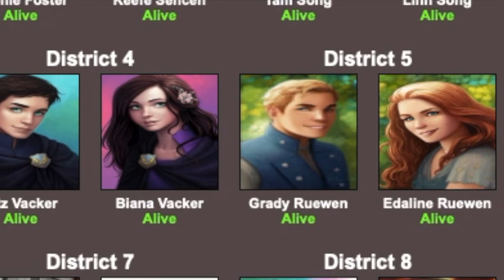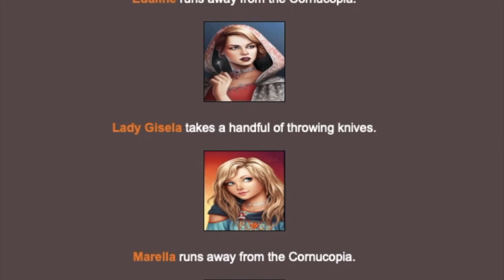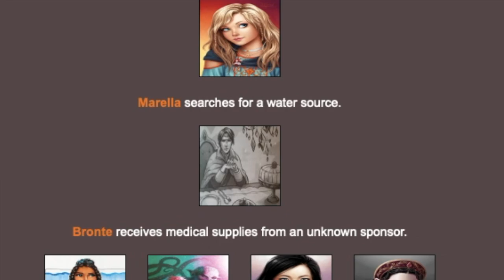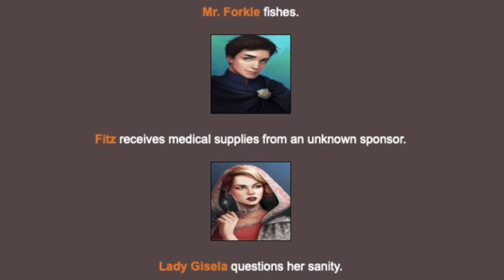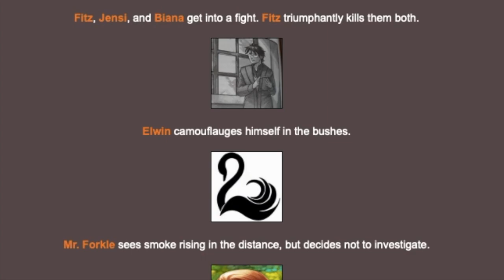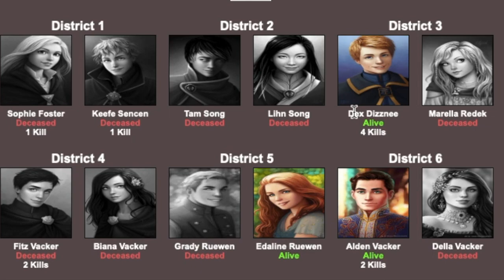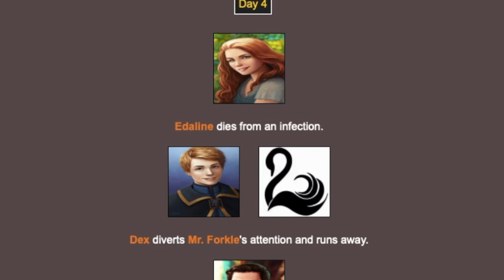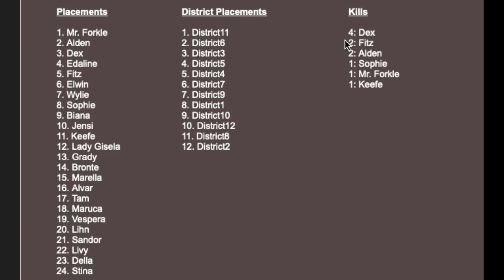KOTLC Characters in the HUNGER GAMES!?! Which Keeper of the Lost Cities Character Will WIN!?!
Today we have the KotLC Hunger Games simulator, part  6! In this awesome Keeper of the Lost Cities meets the Hunger Games video, we take Keeper of the Lost Cities characters from the book series by Shannon Messenger, such as Sophie Foster, Keefe Sencen, and Fitz Vacker, and put them in for classic Hunger Games characters and have to fight it out! I hope you enjoy the kotlc video!  :)

✰ Channel Members:
Noble's: XxXRoseXx x, Biana Vacker, Evie M, lemon6, Zaraya Jordan, Claire Ellen, Jillbull, Shellbell, ral8452, nonadeb63 Emma Monroe, Phoebe Schaefer, Abby Schaefer, Martha-Rose, Sammy!
Emissary's: Troy Reads!
Councillor's: Elise Granato, Ge Li, Caden!!!

✰ Top Super Chats:
Acviac, Agent Bay, Julia Byrom, Natalie Lin, Fantasy Fanatics KotLC, Chandler, Lemon 6, lvshberry, Jaiya Smith

Have a super amazing day and thanks for 8940+ subs! ♡